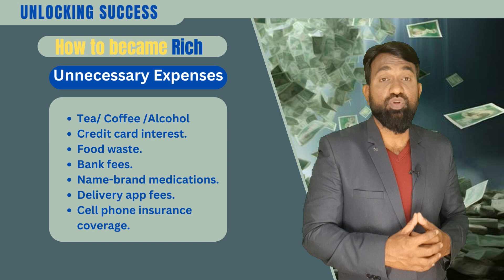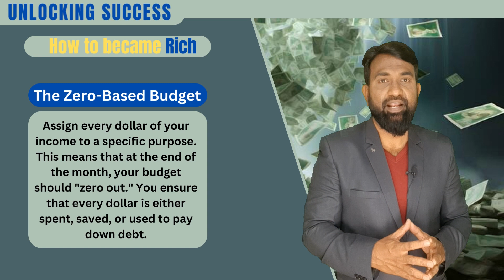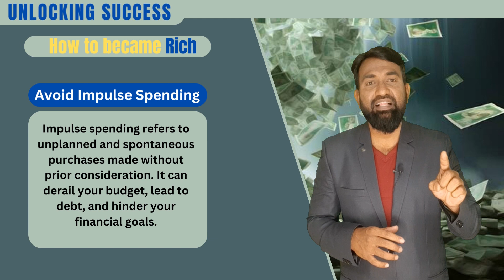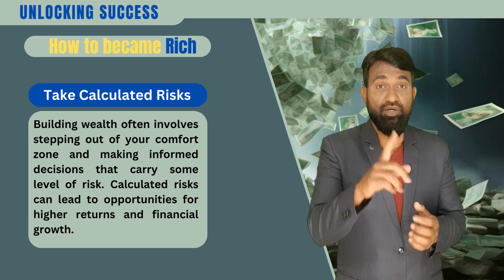How to Became Rich Fast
Welcome to the ultimate guide on how to become rich! 🚀 In this video, we'll unravel the secrets and proven methods that can fast-track your journey to financial freedom. 💰 Whether you're starting from scratch or looking to enhance your wealth-building strategies, this comprehensive tutorial will equip you with the tools and knowledge needed to succeed. Join us on this transformative adventure towards prosperity!
passive income,
personal finance,
wealth